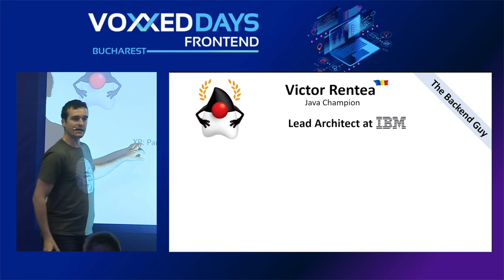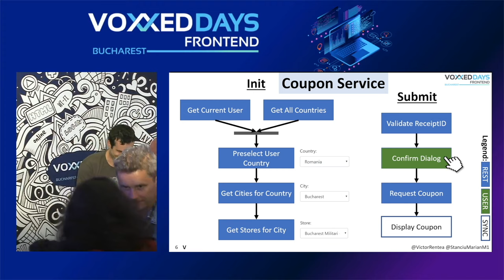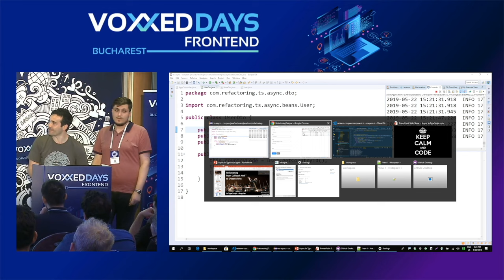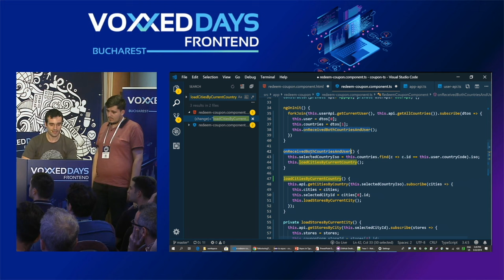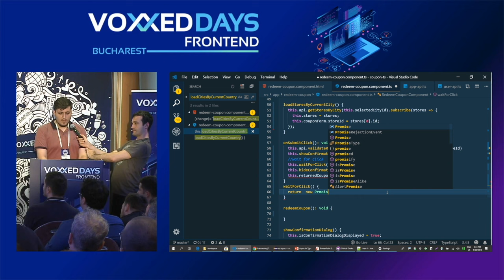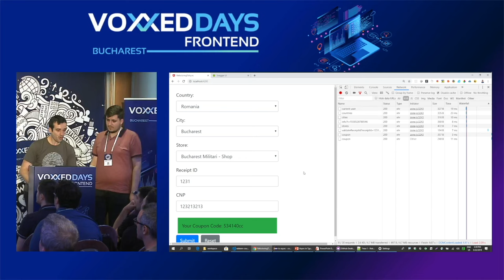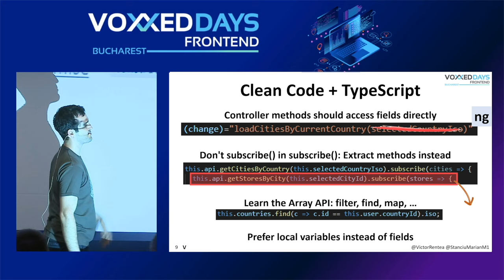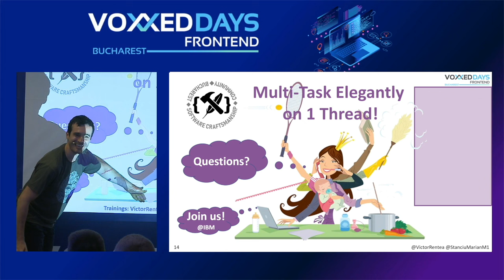Victor Rentea & Marian Stanciu - Refactoring from Callback Hell to Observables – Live Coding in TS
Refactoring from Callback Hell to Observables – Live Coding in TS

You send a request, then you wait for the response. And so it begins… After you get back A, you request B, then C, but only after you also receive D and the user clicks ”OK” in a modal dialog. Sounds familiar? So you know the pain! Asynchronism is probably the most difficult mental leap Single-Page Apps forced us to take, especially if you want to write clean, maintainable code. Join this live-coding session to see us refactoring TypeScript code from callback-hell to promises and then Observables, pair programming and discussing lots of best practices we established for our projects at IBM.

As we go, we will intentionally avoid any framework-specific intelligence: there will be a minimal Angular7 app, but our focus will remain on paradigms and principles. And at the end, we also prepared a tiny surprise for you: a way to avoid your client/server data structures to ever go out of sync again.